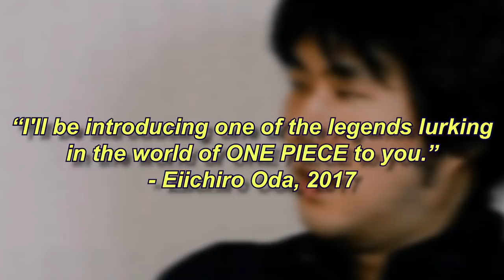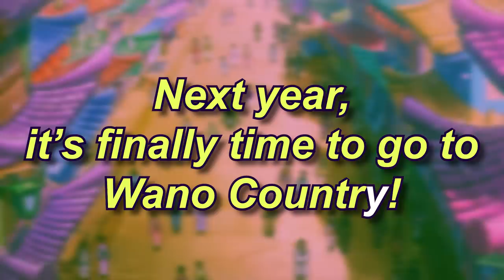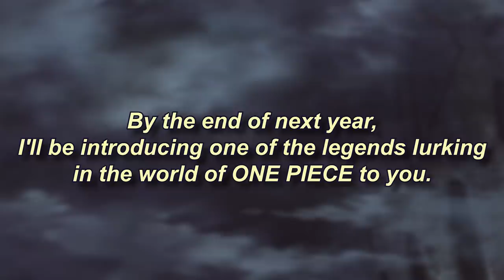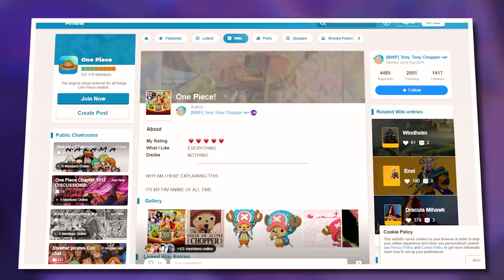Discovering The LURKING LEGEND of One Piece! | Grand Line Review